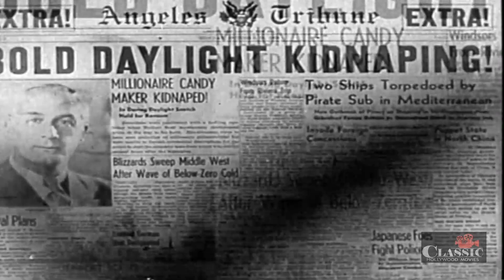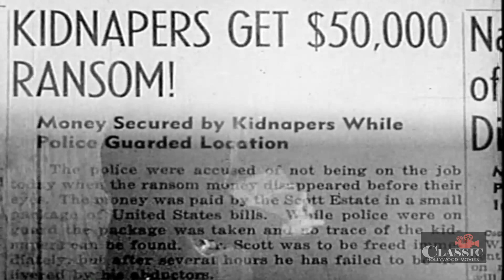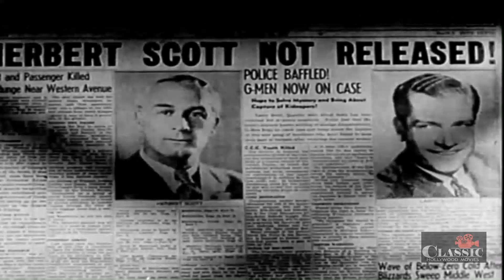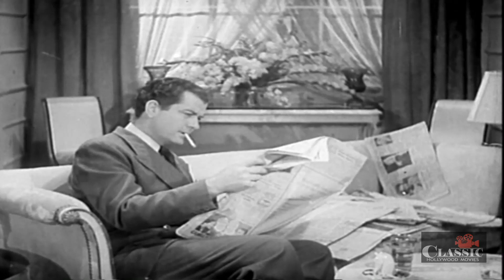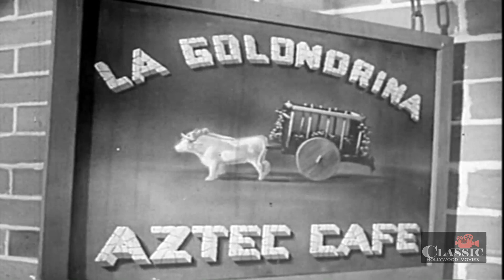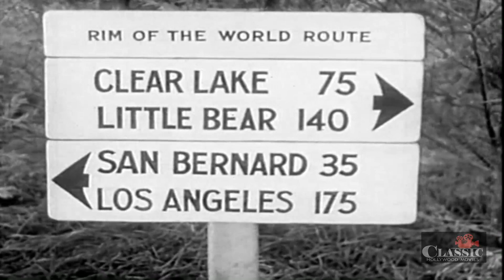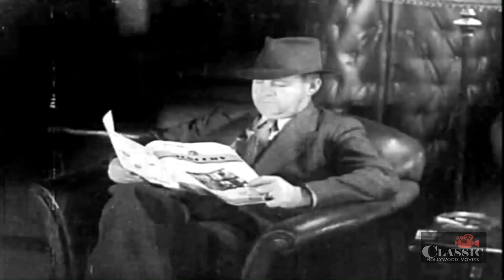Held for Ransom (1938) | Full Movie | Blanche Mehaffey | Grant Withers | Bruce Warren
The kidnappers of Herbert Scott have been paid the demanded ransom but have not returned Scott. The police chief suspects Larry Scott, the spendthrift nephew, but an opposing view is held by Morrison, federal operator in charge of the case. He assigns Betty Mason, his best woman operative, to the case.

Director: Clarence Bricker
Writer: Barry Barringer
Starring: Blanche Mehaffey, Grant Withers, Bruce Warren ㅤㅤ